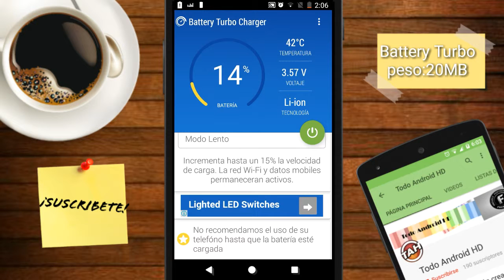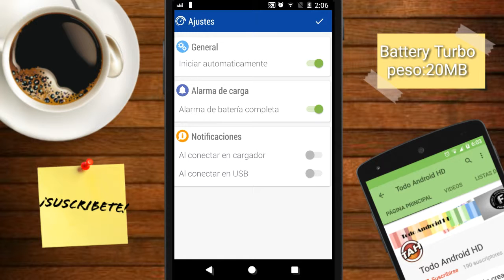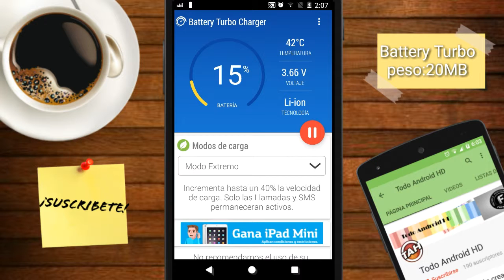Como CARGAR la BATERIA 50% MAS RAPIDO! I App Impresindible.